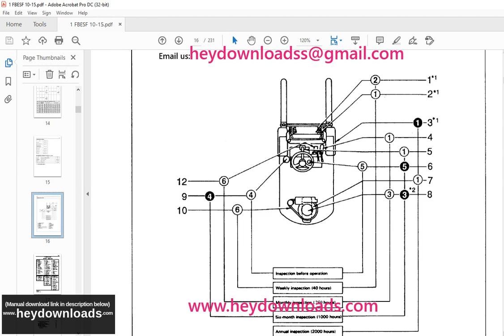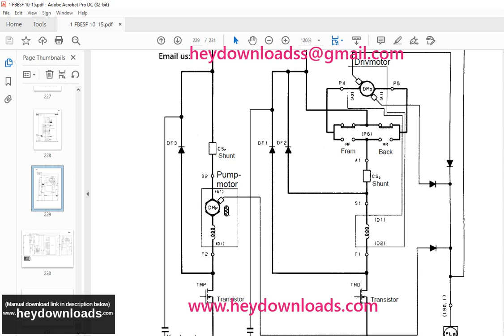BT Toyota Forklift FBESF 10-15 Service Manual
BT Toyota Forklift FBESF 10-15 Service Manual - PDF DOWNLOAD

Language : English
Pages : 231
Downloadable : Yes
File Type : PDF